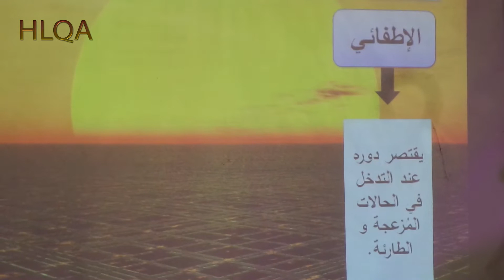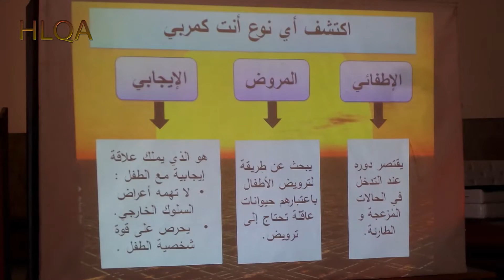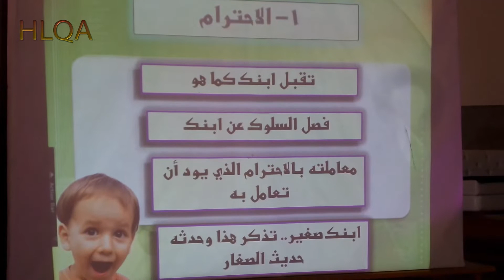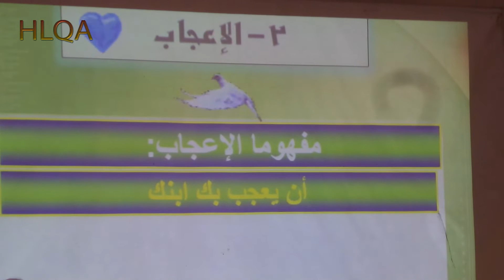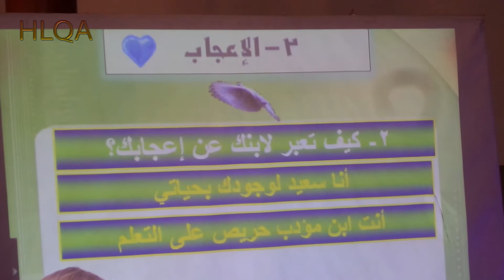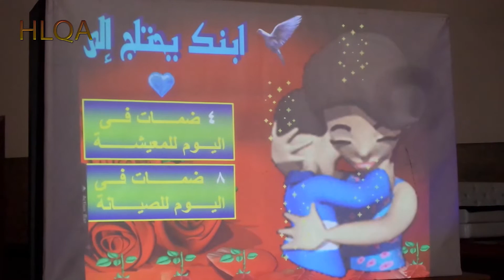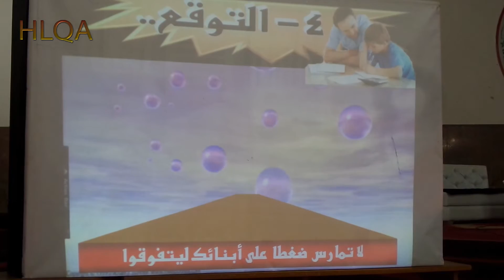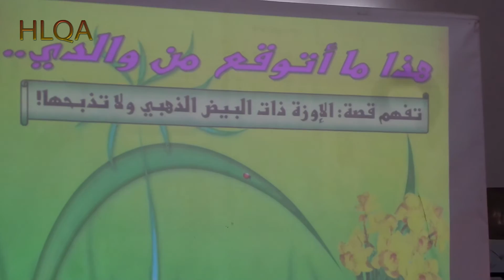جمعية الرسالة / مهارات في تربية الأبناء / للدكتور مصطفى أبو سعد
محاضرة بعنوان مهارات في تربية الأبناء للدكتور مصطفى أبو سعد
بدعم من ها مع جمعية الرسالة للتربية والتخييم مكناس جماعة مكناس جهة فال مكناس ضمن فعاليات 2 محاضرة بعنوان مهارات في تربية الأبناء للدكتور مصطفى أبو سعد   الثلاثاء 9 أبريل 2015 على الساعة الخامسة مساء بقصر المؤتمرات حصرية والدعوة عامة جمعية الرسالة التربية والتخييم مكناس